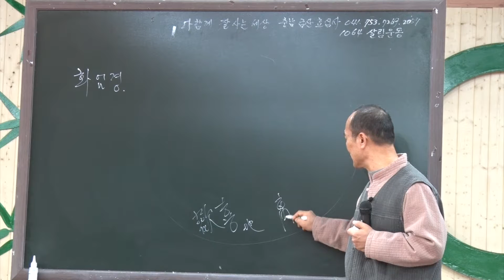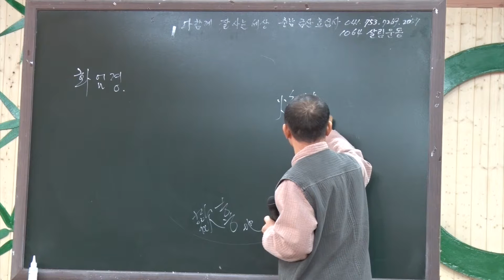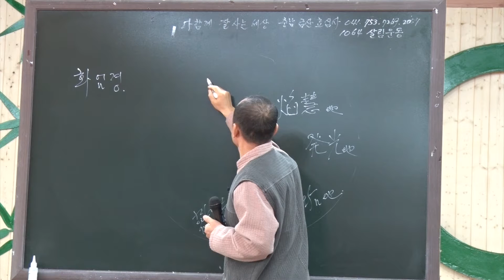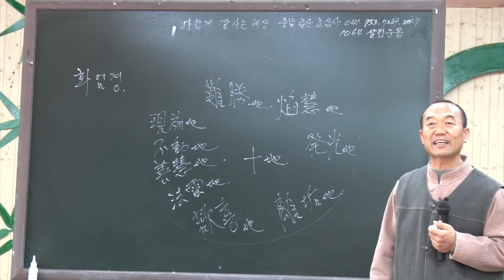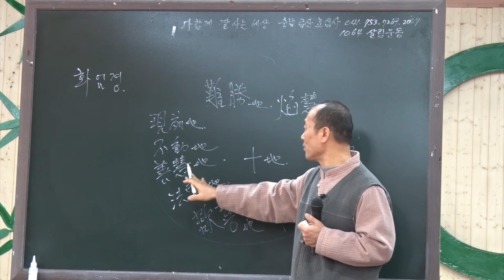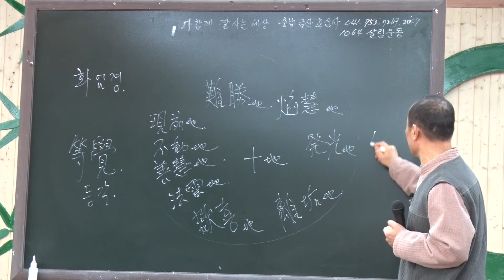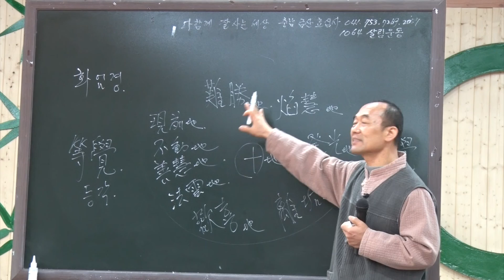[성담] «신뢰반 23강» 본래부터 있는 십지